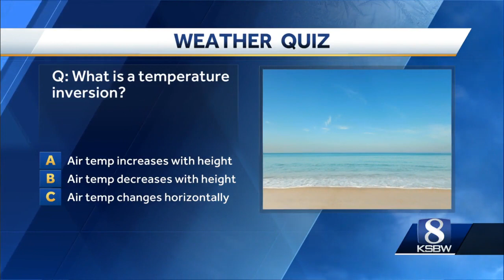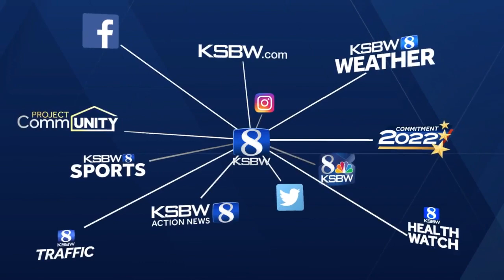Weekend Weather Forecast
KSBW Meteorologist Holt Hanley has your KSBW 8 Weather.